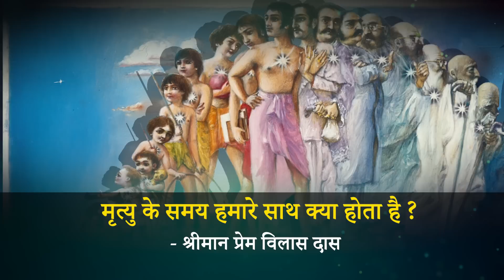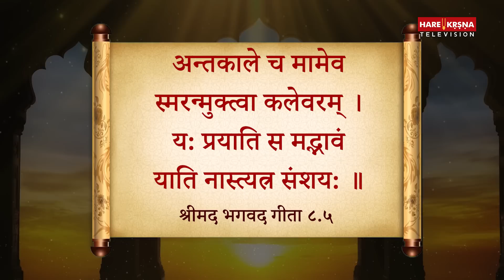मृत्यु के समय हमारे साथ असल में क्या होता है ? This Is Exactly What Happens When You Pass Away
मृत्यु के समय हमारे साथ असल में क्या होता है ? What happens after demise? Where do we go? Why do we come back? Find out the answers to all your questions on Demise & Beyond by Prem Vilas Das

Topics Discussed

मृत्यु के 24 घंटे बाद आत्मा अपने घर वापस क्यों आती है?
मौत आने से पहले क्या संकेत देती है?
मनुष्य मरने के बाद कितने दिन में जन्म लेता है?
मृत्यु के समय दर्द क्यों होता है?

मृत्यु की तैयारी - मरने के बाद हमारा क्या होता है | Prem Vilas Das | Hare Krsna TV

मृत्यु के बाद और जन्म से पहले कहाँ रहती है आत्मा? Where does Soul live before Birth? Hare Krsna TV

गरुड़ पुराण: मृत्यु के 47 दिन बाद तक आत्मा के साथ क्या होता है? | 47 Day journey of Soul after Demise

अच्छे लोगों की मृत्यु जल्दी क्यों हो जाती है ? | Why do good people pass away early? Hare Krsna TV